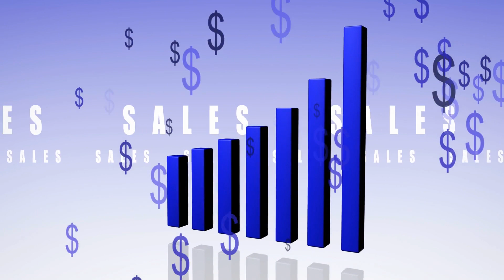How To Get More Loads in 2023 as a Freight Broker!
Freight brokers are sales professionals who specialize in connecting shippers with carriers to move shipments. Unlike traditional sales jobs, freight brokers don't have to find a new customer every time they make a sale.  In this video, we'll talk about the ways you can go about building your book of business and get more loads this year!

0:00 Intro
0:37 Freight Brokering vs. Other Sales
1:34 Advantages and Disadvantages of our Industry
3:13 The “Jack of all Trades”